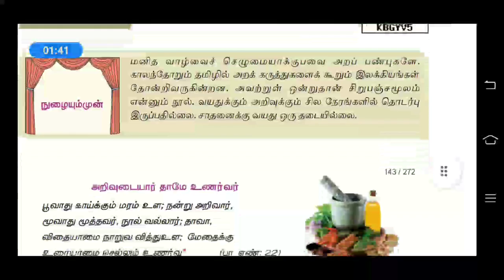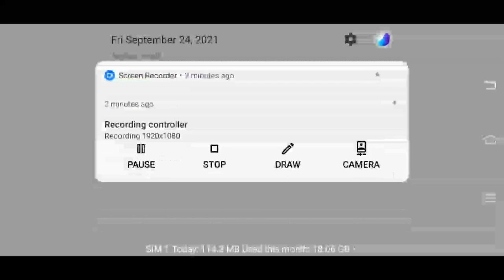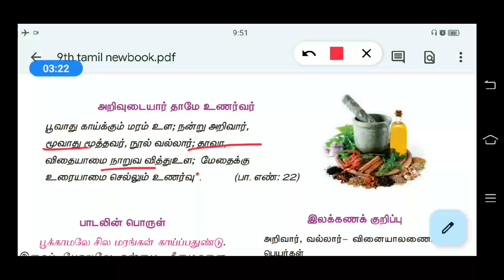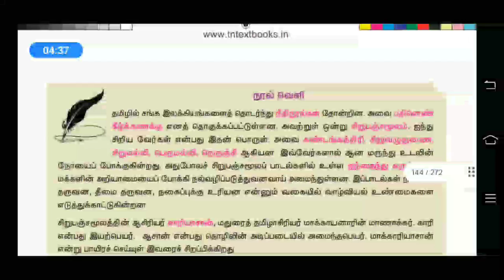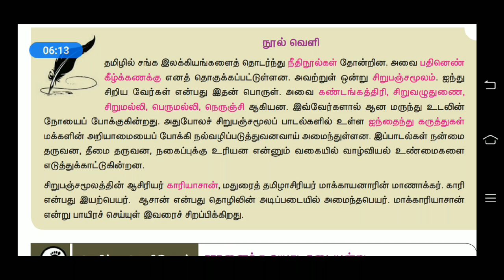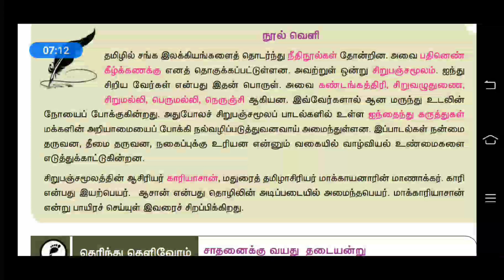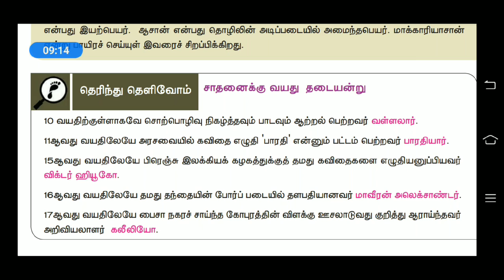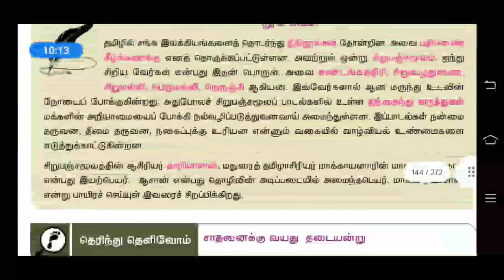சிறுபஞ்சமூலம்(9th tamil newbook unit5)